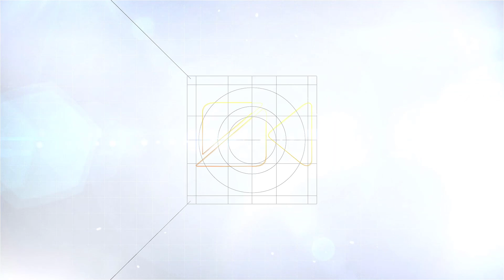Qianku Birthday Party Celebration Confetti Falling Transparent